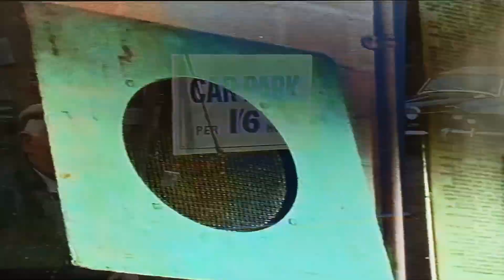Billy Fury - Great Yarmouth Fire Engines 1965 in film 'I've Gotta Horse'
This video clip from the Billy Fury film 'Ive Gotta Horse' shows acting ability and Fire Engines at Great Yarmouth during 1965